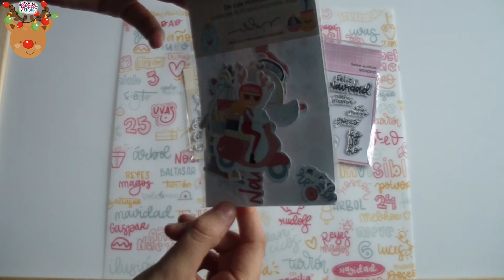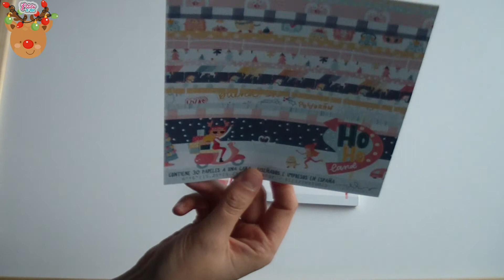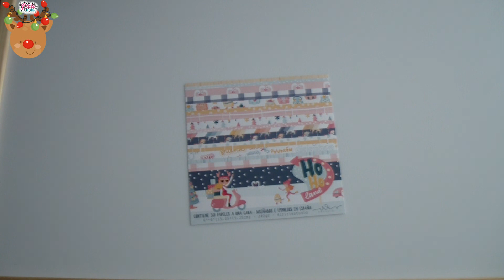🎄Colecciones Navidad 2020: Norte y Sur de Lora Bailora 🎅 Ho Ho Land de Iriri Studio🎄